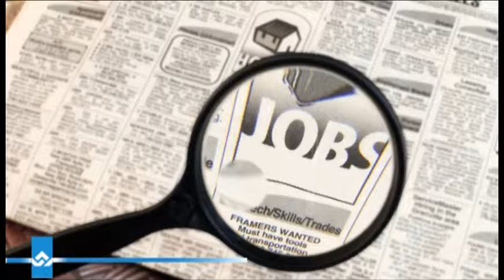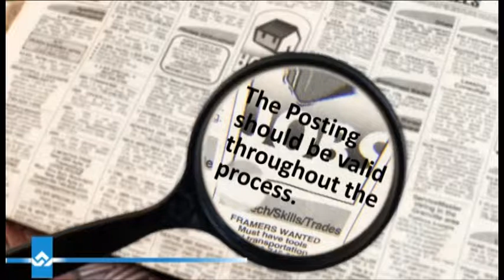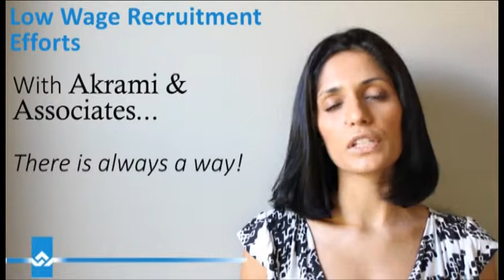Low Wage Recruitment Efforts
Are you interested in hiring a foreign worker for a position considered low-skilled according to Labour Market Impact Assessment (LMIA) requirements? Our video provides essential insights into the recruitment efforts you, as an employer, need to undertake to comply with these regulations. Learn about the steps you must follow to successfully hire a foreign worker and navigate the LMIA process efficiently.

We hope you enjoy the video and gain valuable knowledge for hiring foreign workers.